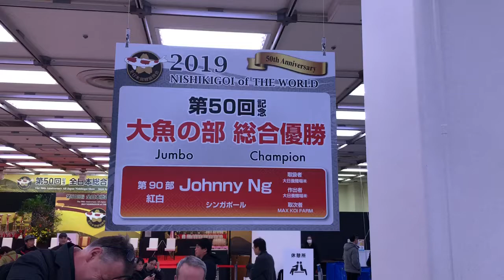AJKS 2019 - Koi Ichi Ban